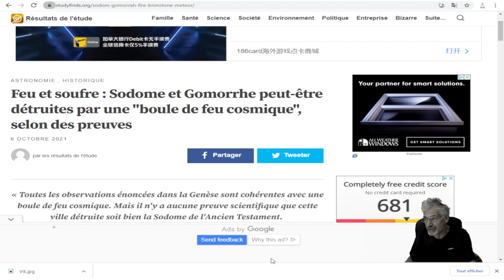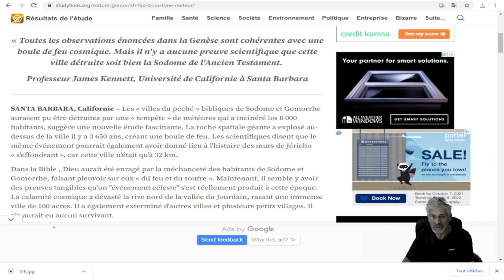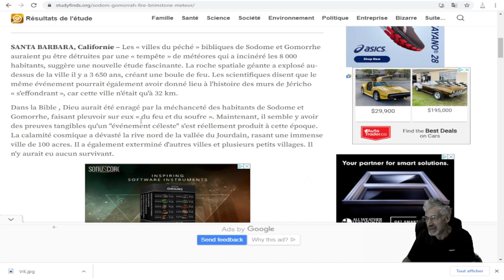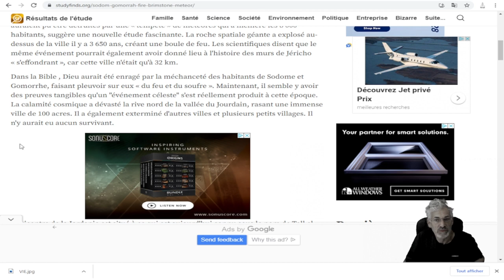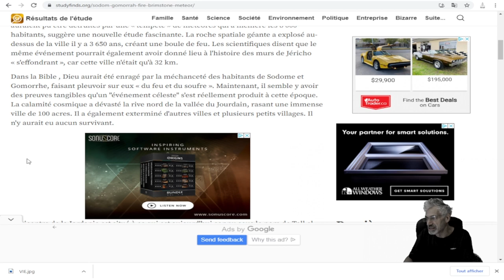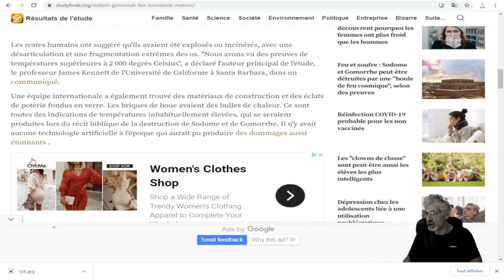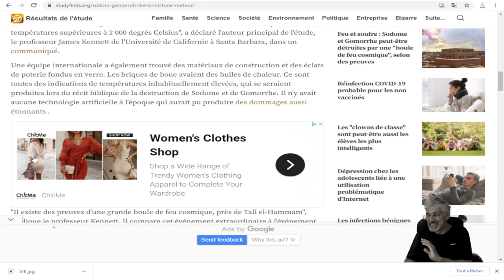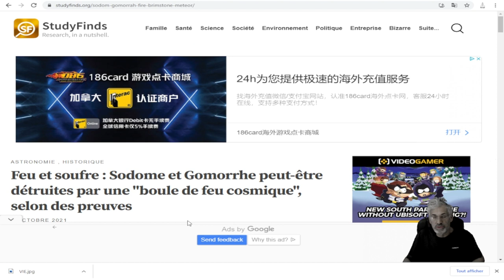Sodome et Gomorrhe, détruites par une "boule de feu cosmique", selon des preuves.